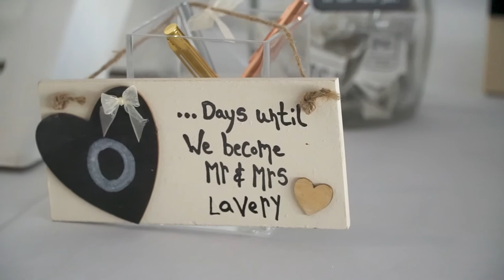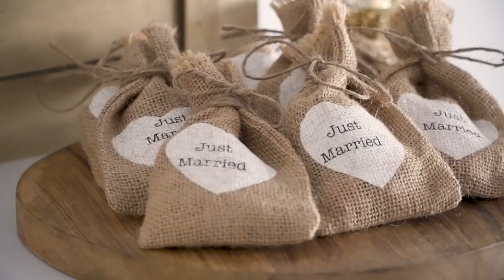Emma & Emmet (Wedding videography)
It's so satisfying to be a part of those happy moments in people's lives. And on top of that, Irish people are awesome! Super fun wedding, great spot, beautiful people!